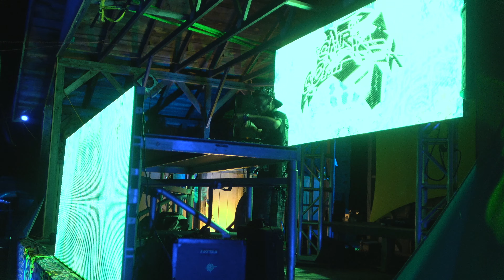Support Local Artist : Chris Complex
Glow Hard Music & Art Fest 2022, hosted by The Sanctuary & Art Life Studios at Freedom Field 8/6/22.
Filmed by Sam Davis/Davis Video Services